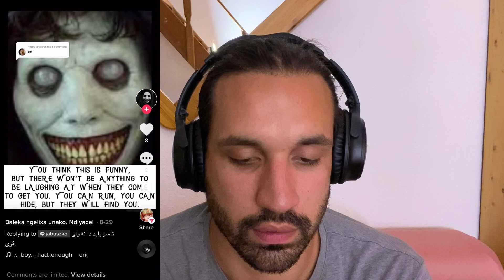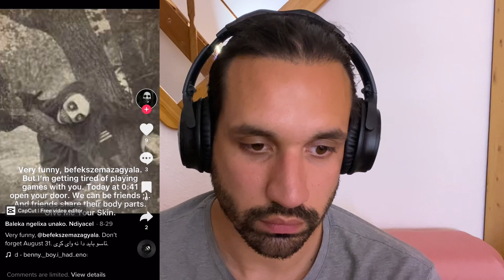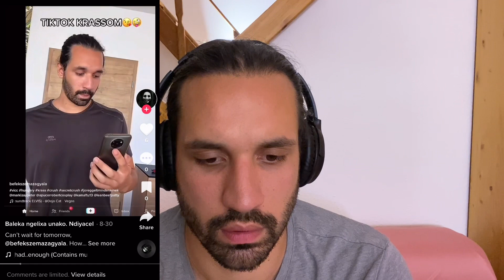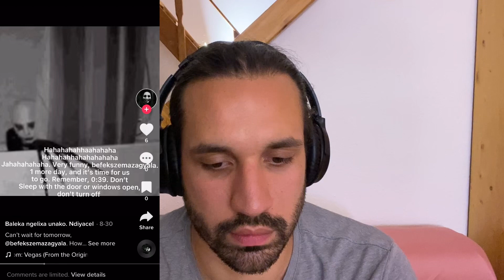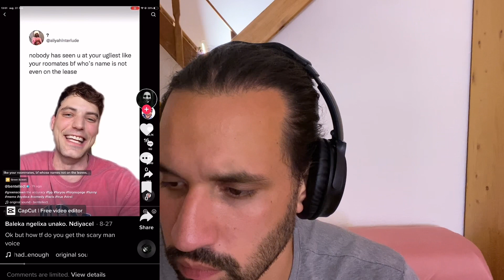Meg akarnak ÖLNI (segítség)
Hetek óta rettegésben élek, kérem valaki küldjön segítséget.